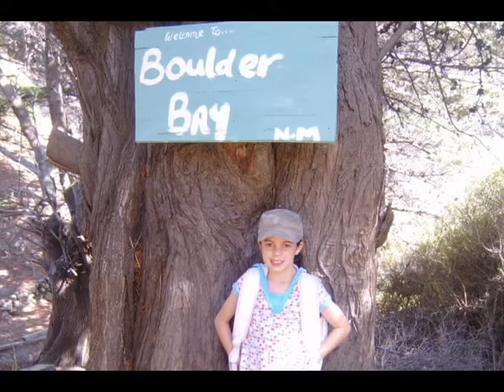Charlotte ETime Walk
This is Charlotte and Darryl doing the Goldley Head and Boulder Bay walk with Charlotte's E-Time class in March 2009